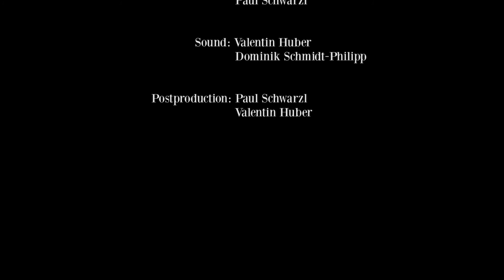Roman Pichler - "E lucevan le stelle" - 'Tosca'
OPERNGALA - Accademia Belcanto in cooperation with:
Johann-Joseph-Fux Konservatorium Graz in the "Minoriten Saal" Graz

Singer: Roman PICHLER - "E lucevan le stelle"
Mario Cavaradossi's aria in G. Puccini's opera 'Tosca'

Director: Thomas Platzgummer - Symphony Orchestra:
Johann-Joseph-Fux Konservatorium

Artists of the OPERNGALA: KS Ildikó Raimondi, Natela Nicoli, Shirin Asgari, Nasrin Asgari-Rossmann and the price-winners of "Accademia Belcanto" International Vocal Competition under the direction of Natela Nicoli-Chkonia - Monika Romirer, Igor Levitan and Roman Pichler

Camera: Robert Vörös, Paul Schwarzl
Sound: Valentin Huber, Dominik Schmidt-Philipp
Postproduction: Paul Schwarzl, Valentin Huber